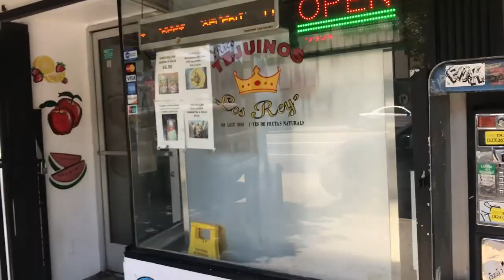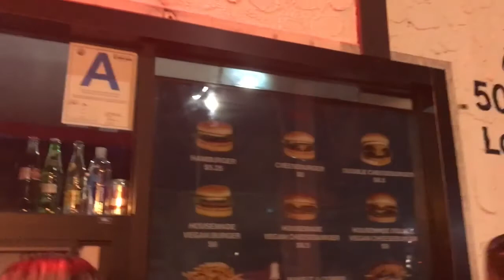Ramen with Jenny, Chicano Batman Show in Pasadena 06-17-17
Check Manny's pins out here: pinaderia.bigcartel.com